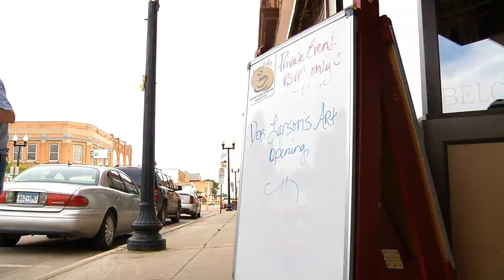Postcards: Deb Larson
See the interpersonal relationships play out in Ortonville artist Deb Larson's paintings.